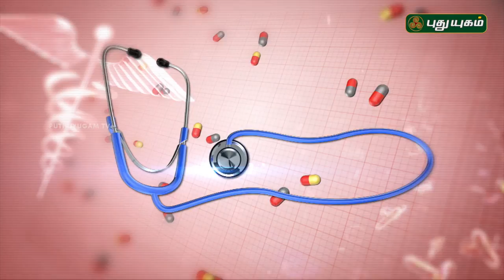குழந்தை பருவத்தில் ஏற்படும் கண் பாதிப்புகளை கண்டறிவது எப்படி? Doctor On Call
Eye Problems In Infants: Reasons, Signs & Treatment